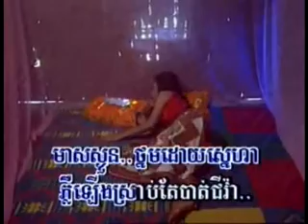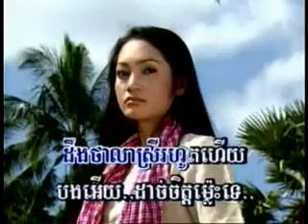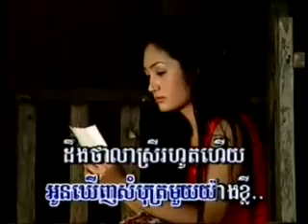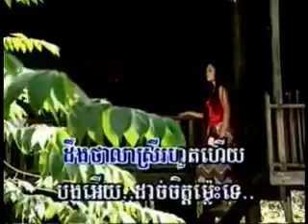JJJ Khmer Song ~*~ Plir Lerng Batt Snaeh ~*~